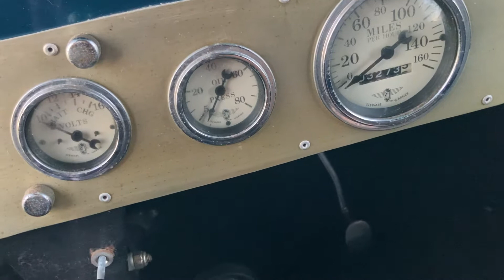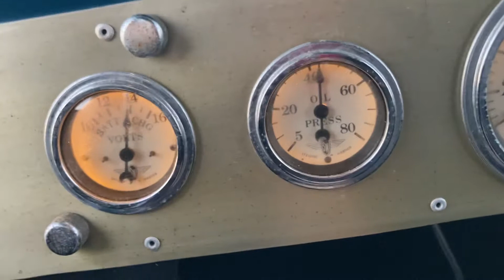1923 Ford T Bucket 302 V8 For Sale